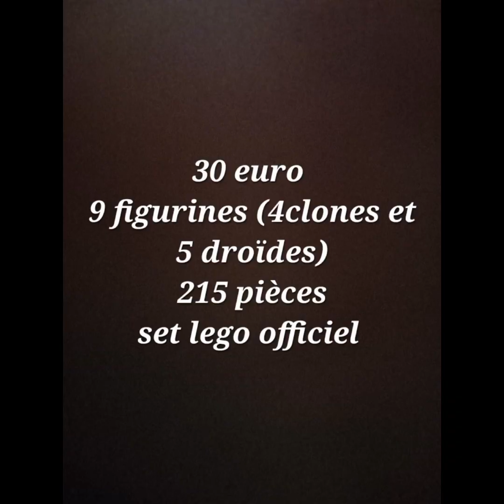review, amélioration et moc du battle pack de 2024